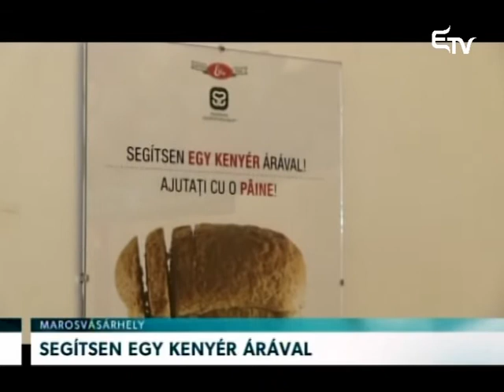Segítsen egy kenyér árával – Erdélyi Magyar Televízió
Kenyérre gyűjt a rászorulóknak Marosvásárhelyen a Telefonos Szeretetszolgálat. Az egy éves futamidejű program keretében urnákat helyeztek a város egyik legnagyobb pékségének üzletláncában.